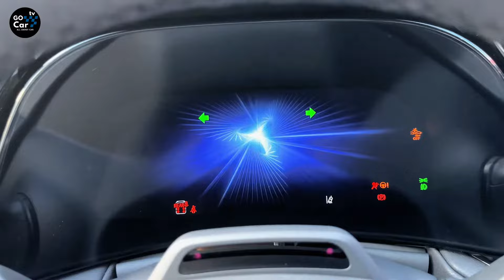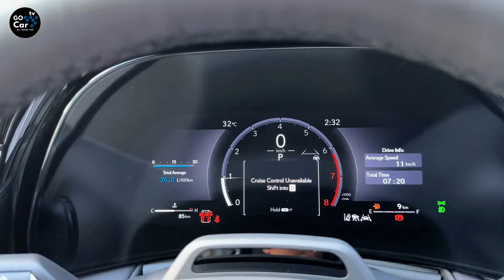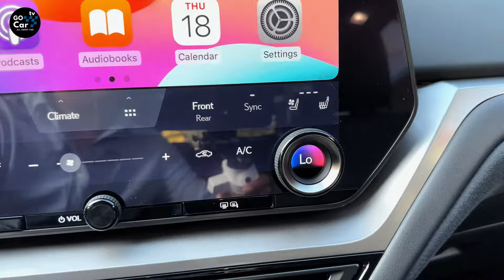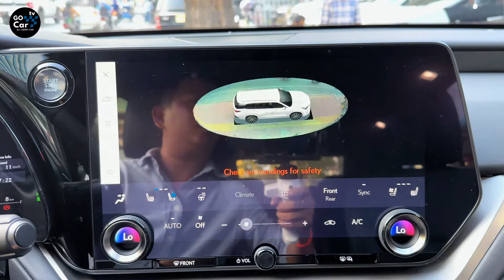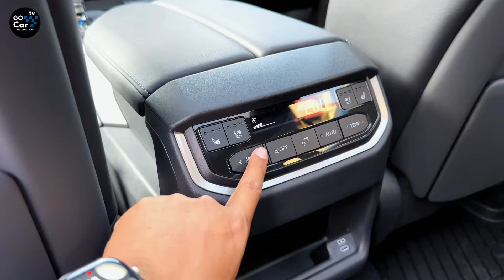All New! Lexus TX350 (2024): The Luxury 3-Row SUV In Detail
Thanks To: SVD Premium Auto - 安迪车行